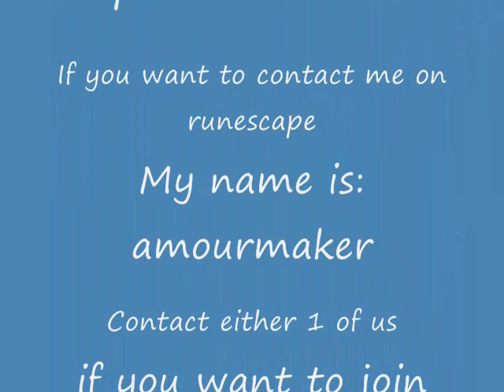Guildwars Intro (Land of confusion)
ALSO THANKS TO :Xoo100 ON RUNESCAPE WHO INSPIRED ME TOO MAKE THIS